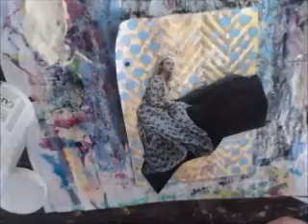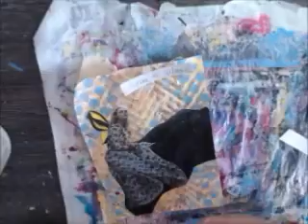Color me postive week 20